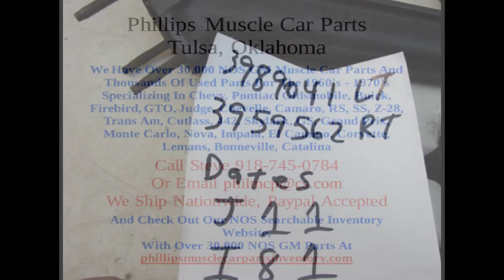3989041 3959562 1971 DATED CAMARO RS SS Z28 350 EXHAUST MANIFOLDS 1972 CHEVELLE NOVA 4 SPEED 73